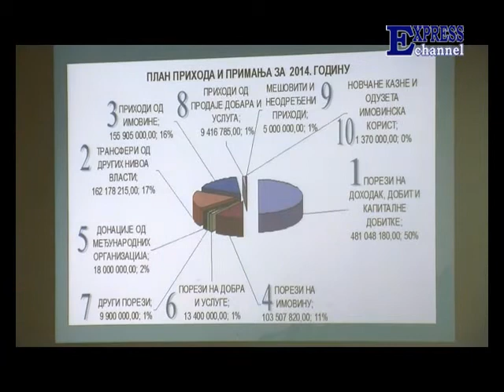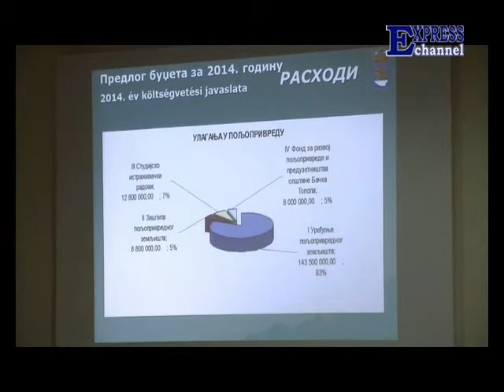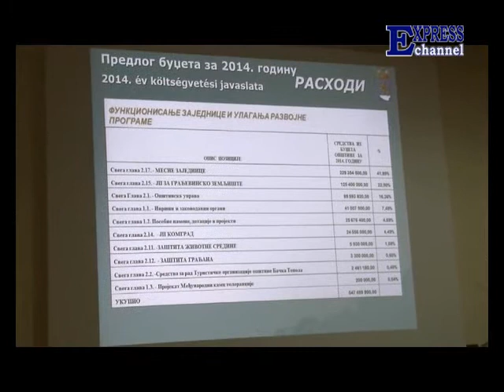Bačkotopolska samouprava - 26. emisija